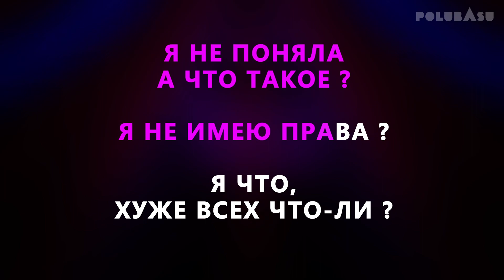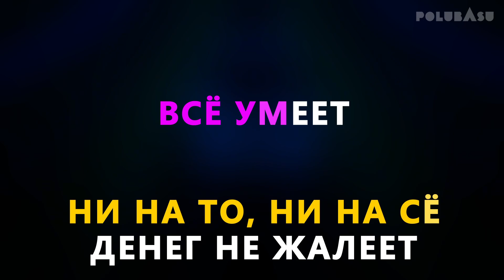THE VASIA ~ polubAsu (karaoke)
Обратный отсчёт: 00:00 `~ говори о своих чувствах - эта вечеринка без обязательств!

Автор песни (Author, Songwriter) - Максим Хантаев (mk)
ВОКАЛ (Singer) - Сара Брайнер SB

SHOWOW Producer Center - Composing, Arrangement - Michael Lides
Visuals clipmaker - Media KEY mk - nanowood - Maxim Khantaev mk
Producer, Music editor, Songwriter - Sara Brainer Production - Sara Brainer SB

For Project and Show Programs information ~
Organizing & Booking, Collaboration and Advertising:

Musical album "THE SALO" RELEASE SCHEDULED ON JULY 13, 2022 at MULTIZA DISTRIBUTION AUDIO

Countdown: 00:00 `~ talk about your feelings - this is no obligation party!

1.The Vasia
2:44
2. The Vodka
3:23
3. The Jenskiy mir
3:13
4. The Liajki
2:50
5. The Salo
2:21
6. The Razduplaemsa
2:44

Musical album The SALO  -  humor is the must to look at all life circumstances, to appreciate everything that we have, and to have fun lighting up!

Tandem - polubAsu - modern project with folk art elements. Provocative though common lyrics, combine humor with satire of harsh everyday life and reality with farce.